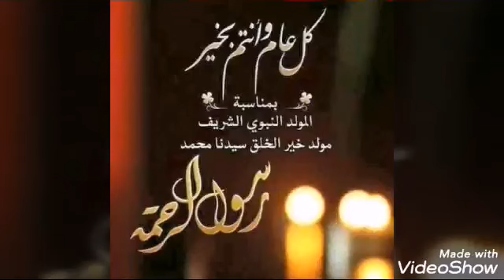طمينة بديكور جديد 🇩🇿 بنينة وطرية بمقادير مظبوطة مع سر باش تبقى طرية مدة طويلة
صحا مولدكم
مولد نبوي شريف كل عام وأنتم بخير
مقادير
كيلو سميد متوسط
كيلة عسلية
كيلة مارغرين
طمينة 2
كأس فرينة
كأس حليب بودرة
نصف كأس جلجلان
كأس حمص مرحي
كأس مارغرين
كأس وربع عسيلة
إذا أعجبكم فيديو لاتنسو إشتراك في قناة وضغط على إعجاب وتفعيل جرس لي يصلكم كل جديد